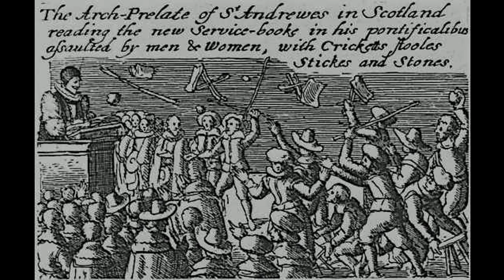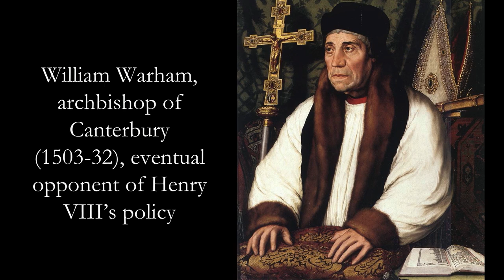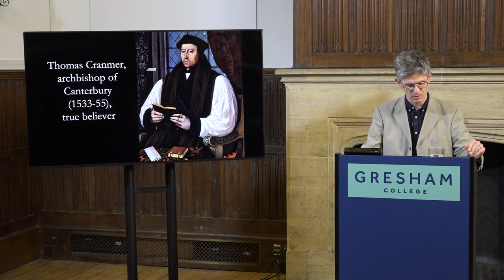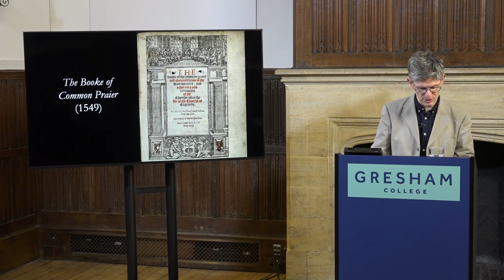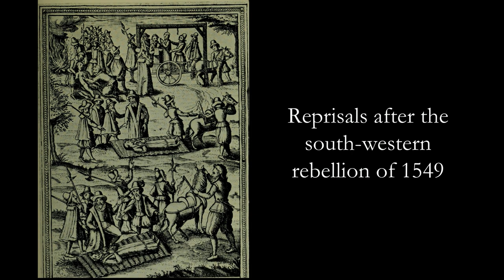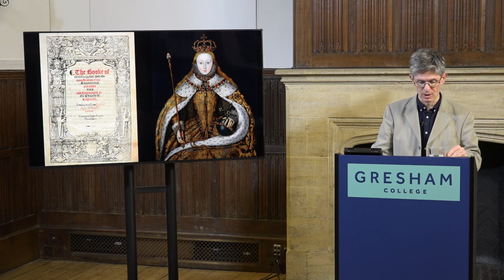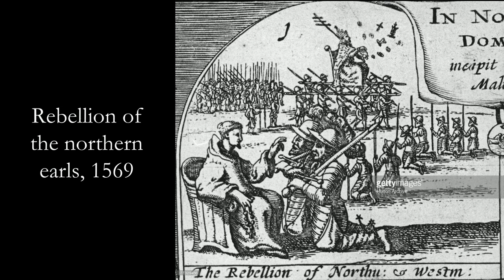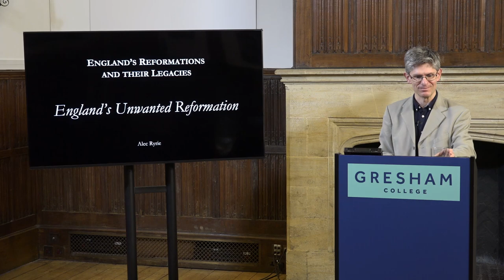England's Unwanted Reformation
Most English people initially saw the Reformation as an unexpected catastrophe, wrenching their religious lives out of shape, and stripping their communities of resources they had naively believed belonged to them.

This lecture looks at how this dramatic change was pushed through despite formidable opposition; how most English people eventually reconciled themselves to the new reality; and how England’s persistent Catholic minority reinvented itself for a new age.

A lecture by Alec Ryrie